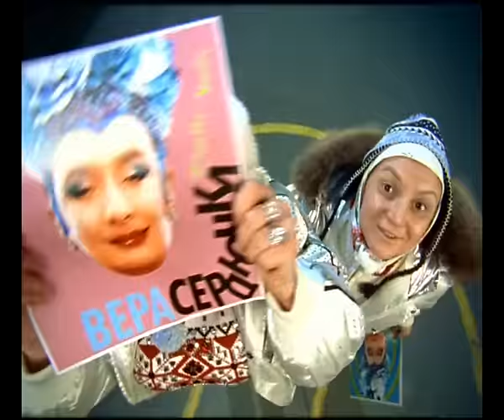VERKA SERDUCHKA - Бери все (что у меня есть) (Official Video)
Автор музыки: Любаша
Автор слов: Любаша
Режиссер: Александр Игудин
Оператор: Ярослав Пилунский

(с) 2006 mamamusic